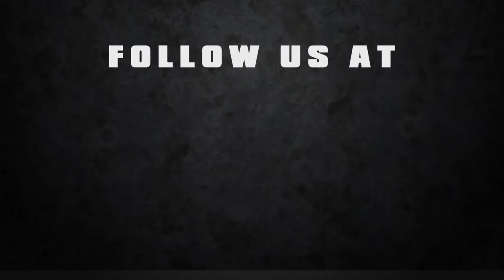Road to Indy TV - Pro Mazda Race 1 Recap with Kyle Kaiser